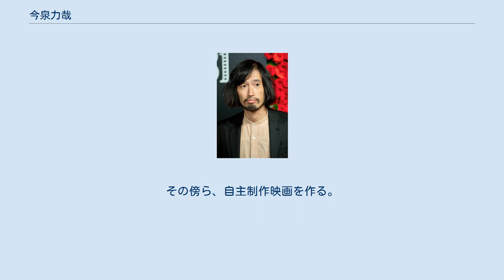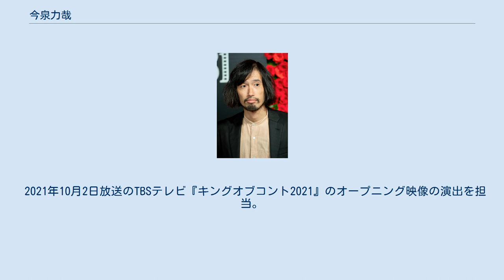今泉力哉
今泉 力哉（いまいずみ りきや、1981年2月1日 - ）は、日本の映画監督である。
妻は、2012年に『聴こえてる、ふりをしただけ』で第62回ベルリン国際映画祭子ども審査員特別賞を受賞した映画監督の今泉かおり。
 福島県立安積高等学校、名古屋市立大学芸術工学部視覚情報デザイン学科卒業。
卒業制作の映画が不満足なものに終わり、一旦映画監督を諦める。
シナリオを書きたいと思っていたが、普通にシナリオ学校に行ってもつまらないと考え、大阪NSCに26期生として1年間通う。
同期には和牛、かまいたち、藤崎マーケットなどがいる。
NSC講師の放送作家数人から「本当は物語をやりたいんでしょ」と指摘されたことでお笑い芸人の道を選ばず、映画の道へと戻る。
 上京して映画学校ニューシネマワークショップを受講。
映画館アルバイトを経てENBUゼミナールの職員として、山下敦弘のワークショップアシスタントなどを経験。
その傍ら、自主制作映画を作る。
 『たまの映画』や『終わってる』を監督したのち、2012年、モト冬樹生誕60周年記念作品『こっぴどい猫』を監督する。
2013年、『サッドティー』が第26回東京国際映画祭日本映画スプラッシュ部門に出品される。
2014年、『鬼灯さん家のアネキ』を手がける。
2016年、『退屈な日々にさようならを』が第29回東京国際映画祭日本映画スプラッシュ部門に出品される。
 2021年10月2日放送のTBSテレビ『キングオブコント2021』のオープニング映像の演出を担当。
今泉がバラエティ番組を手掛けるのはこれが初となった。